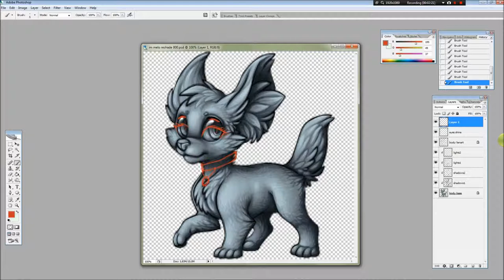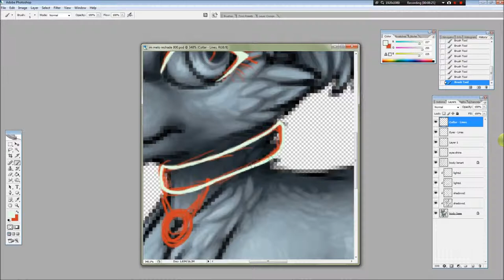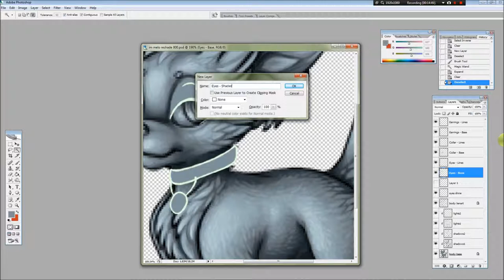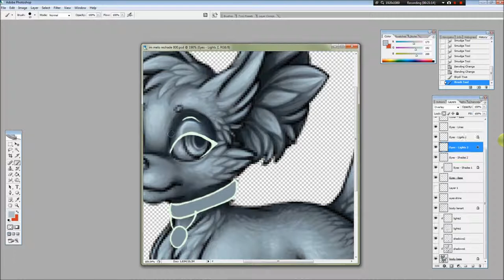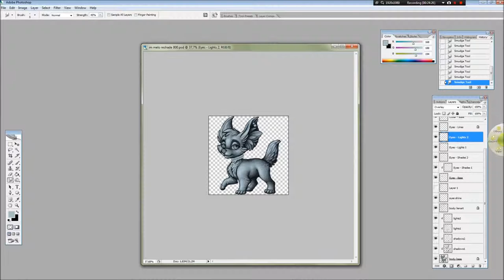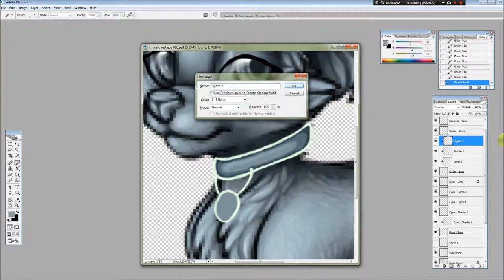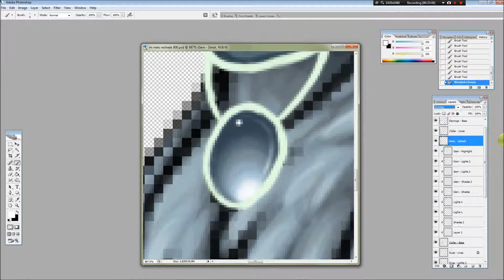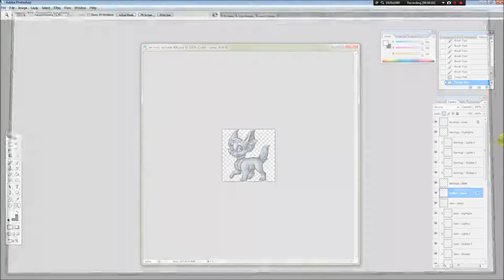Aywas Custom Edits - Alt Melo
Sped-up custom edit for use on Aywas.com. Original time 40 minutes.

Or; how to misplace layers and forget to activate the clipping mask. My technique is all over the place. Normally, I have a clear idea in mind when I do a custom edit. Not this time, and so it's even more all over the place than usual.

Done in Photosho CS2 using a Monoprice tablet.

Reshade by Osiem